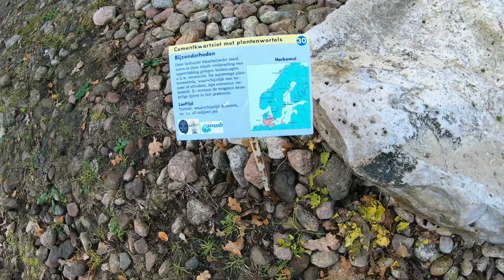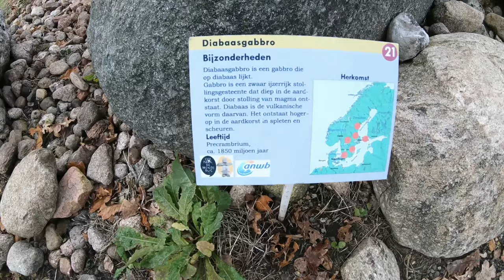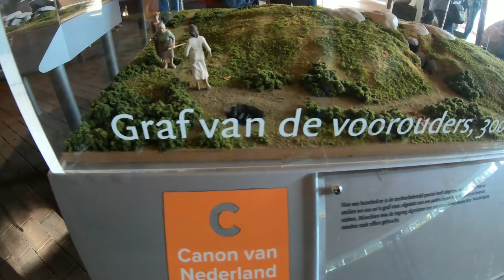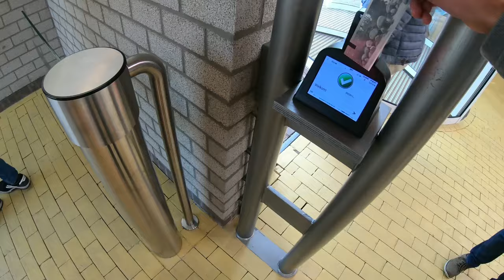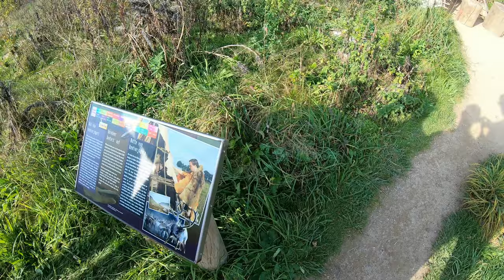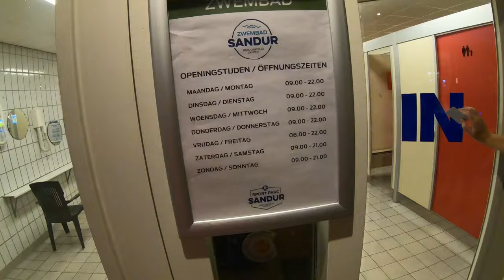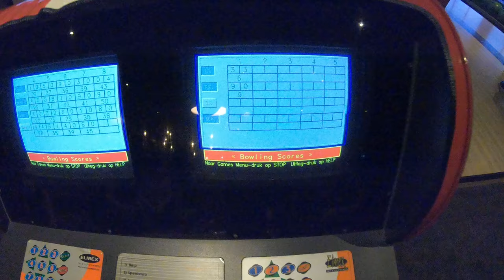Nederland 2018 || Centerparcs #3 || GoPro Hero 7 Black